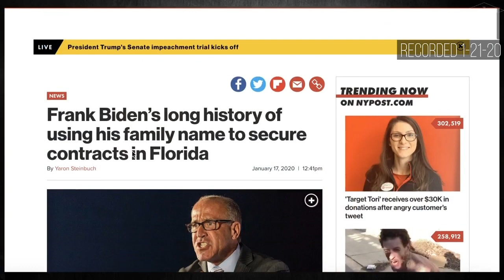Biden's brother Frank back in the news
Clipped from 1-21-20 livestream

Joe Biden's brother Frank Biden is back in the news. Does the corruption never end?